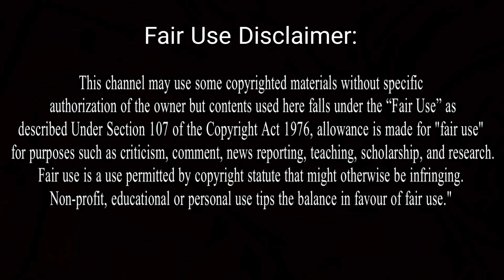শ্রীকৃষ্ণের দ্বারকা নগরীর অস্তিত্বের প্রমাণ মিলল Submerged City of Lord Krishna | Dwarka in sea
আজকের ভিডিওতে আলোচ্য বিষয় শ্রীকৃষ্ণের হারিয়ে যাওয়া নগরী দারোকা বা দ্বারকা। হিন্দুদের চার ধাম এর অন্যতম এই নগরী বানিয়েছিলেন স্বয়ং শ্রীকৃষ্ণ। তবে তার তিরোধানের পর গভীর বন্যায় ডুবে যায় এই বিরাট নগরী। বর্তমানে গুজরাটের দ্বারকা নামক স্থানটি এক বড় তীর্থস্থান যেখানে পৃথিবীর বিভিন্ন প্রান্ত থেকে বহু মানুষ আসেন। এখানকার দ্বারকাধীশ মন্দির ভারতের সবচেয়ে বিখ্যাত মন্দিরগুলির মধ্যে অন্যতম। তবে এই স্থানে সমুদ্রের তলায় পাওয়া গেছে এক প্রাচীন নগরীর ধ্বংসাবশেষ যা নিয়ে অনবরত গবেষণা চলছে। অনেক পরীক্ষা-নিরীক্ষার পর এটা স্পষ্ট হচ্ছে যে এই ধ্বংসাবশেষ অনেক প্রাচীনকালের এবং শ্রীকৃষ্ণের হারিয়ে যাওয়ার নগরীর অনুরূপ। রহস্য এবং সত্যতার মাঝে জড়িয়ে রয়েছে শ্রীকৃষ্ণের দ্বারকা , যার সমাধান করা বেশ জটিল। প্রাচীন দ্বারকা নগরী , দ্বারকা নগরীর প্রমান ,

Dwarka-The city of Lord Krishna. It is said that the city was built by Lord Krishna himself and he overlooked all the development and it was regarded as the 1st capital of Gujarat. After the death of Lord Krishna, this city is said to have been sunk into the sea due to floods. The underwater ancient city off the coast of Bet Dwarka has been proposed to be developed as a scuba diving site. After many years of research, The Archaeological findings suggest the existence of a ancient city underwater. Archaeological investigations at Dwarka, both on shore and offshore in the Arabian Sea, have been performed by the Archaeological Survey of India. Considered a holy city, Dwarka is a well known for its temples and as a pilgrimage centre for Hindus. The Dwarakadhisa Temple, also called Jagat Mandir, located in the heart of Dwarka, is a Vaishnava temple. dwarka kaise dubi , submerged city of lord krishna , dwarka underwater in hindi , underwater lost city dwarka , dwarka underwater , dwarka underwater history channel , dwarka nagari , dwarka documentary , क्यों और कैसे डूबी द्वारका , dwarka in sea , dwarka mandir , dwarka temple , dwarka mandir darshan , dwarka underwater city , dwarka underwater city of krishna , 12000 year old city of lord krishna dwarka found under sea india